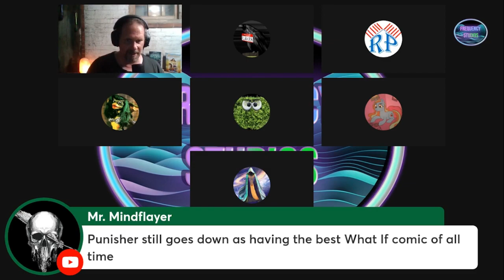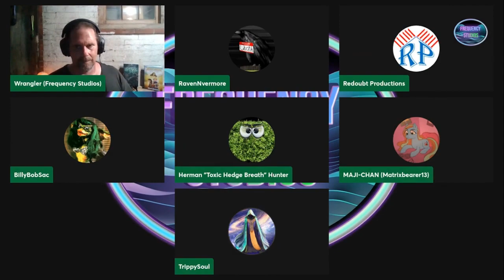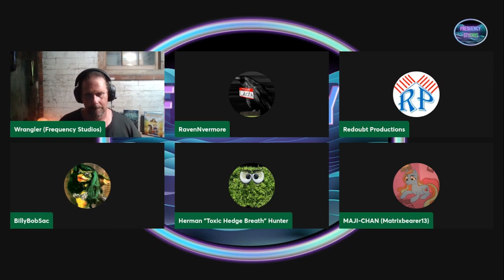The Punisher Variants | Wing#30